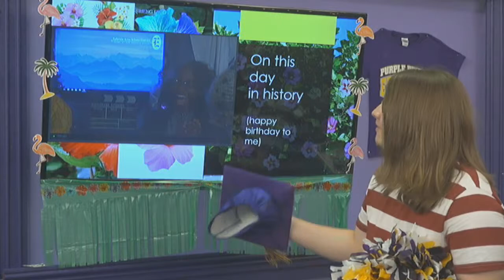2019 05 24